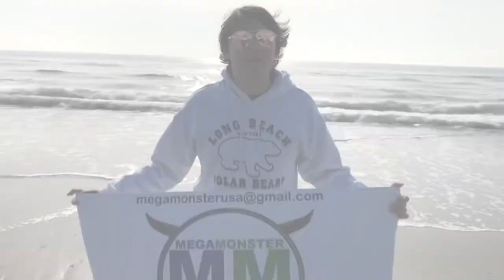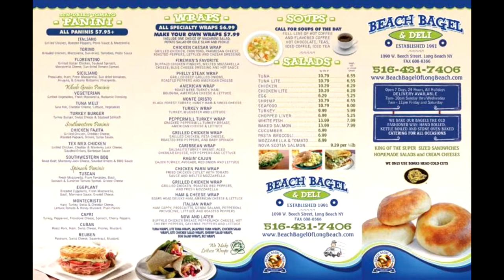Business Report - Beach Bagel & Deli of Long Beach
Welcome back to this week's edition of Business Report with Maor Minch. This week, Maor is taking you to Long Beach for a delicious treat with Beach Bagel & Deli of Long Beach. Not only are the bagels to die for but it's also open 24/7. What more could you possibly want?